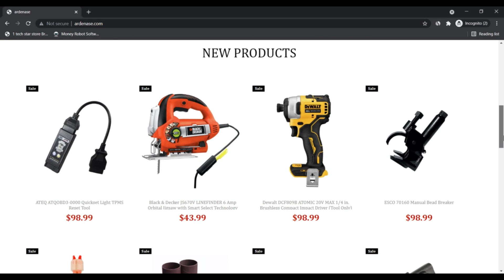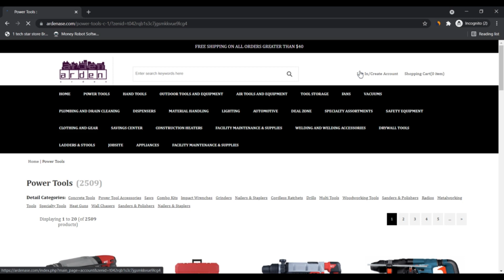Ardenase Com Reviews ! Ardenase ! Ardenase Reviews ! Ardenase.Com Know if is Scam or Legit ?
At Ardenase.com we love each passion and desire on this planet since it is actually a reference to your UNIQUENESS.

To assist you to Convey Your self. To support you at ardenase.com.

Considering that we know you would like a variety of personalized products, we got you coated with highly Skilled suppliers and generation properties that we retain in near contact with and vet every day so they fulfill our rigorous range system.